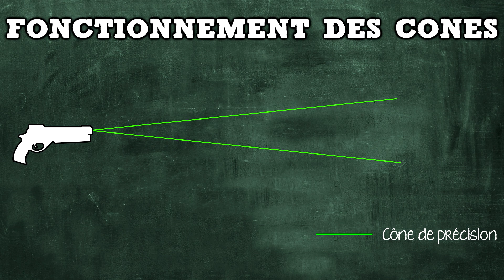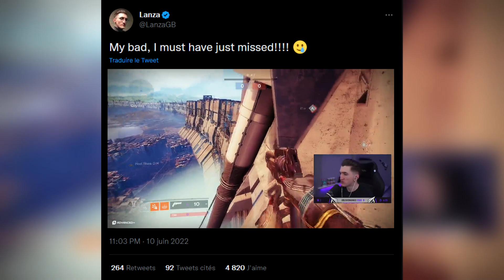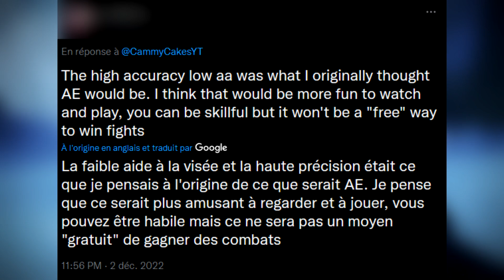Pourquoi l'Efficacité Aérienne ne fonctionne pas ? | Destiny 2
Bonjour mesdames et messieurs !

Aujourd'hui, on va revenir sur le fonctionnement de l'Efficacité Aérienne.
Près de 6 mois après son introduction, force est de constater que le système ne plait absolument pas ! Maaaais pourquoi ne plait-il pas ?

On va voir ça dans cette vidéo ! Juste en regardant des cônes ^^

Bon visionnage ^^

Crédits musicaux :
SwuM - Abovve
Idealism - Golden
Sinnr - I Exist
Hanz - Waiting
Dilip, Otxhello - Feels
Junior State - Sashimi

Timecodes :
00:00 Intro
00:57 Une histoire de cônes
05:58 Critique du système
08:36 Le pourquoi
12:13 Conclusion